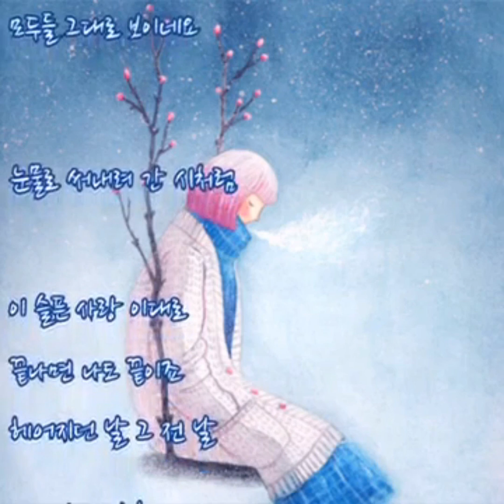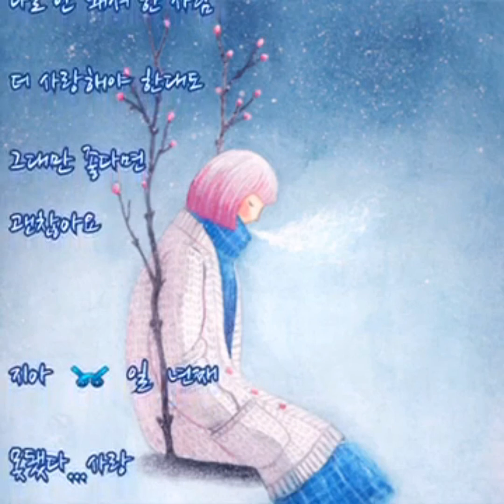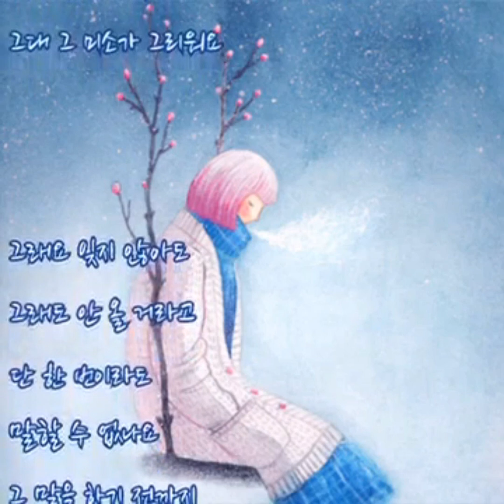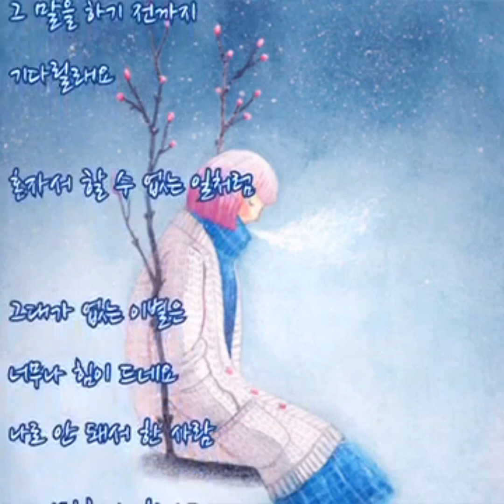지아 🐳 일 년째 (가사) 1시간 듣기 신청곡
지아 🐳 일 년째

내 맘을 어루만지며 기다려
본 게 일 년째
그대의 얼굴 그리다 보면
시간이 훌쩍 지나네요
어느새 달라진 내 모습 그대는
어색하다 할까요
눈물로 써내려 간 시처럼
이 슬픈 사랑 이대로 끝나면
나도 끝이죠
헤어지던 날 그 전 날
마지막으로
보았던 그대 그 미소가
그리워요
언젠가 그댈 만나면 어떻게
얘기할까요
혹시 날 봐도 그저 모른 척 가던
길 마저 갈까요
내 곁을 스치는 남자들 모두들
그대로 보이네요
나도 끝이죠
헤어지던 날 그 전 날 마지막으로
보았던 그대 그 미소가 그리워요
그래요 잊지 않아도 그래도
안 올 거라고
단 한 번이라도 말할 수 없나요
그 말을 하기 전까지 기다릴래요
혼자서 할 수 없는 일처럼
그대가 없는 이별은 너무나
힘이 드네요
나로 안 돼서 한 사람 더 사랑해야
한대도 그대만 좋다면 괜찮아요